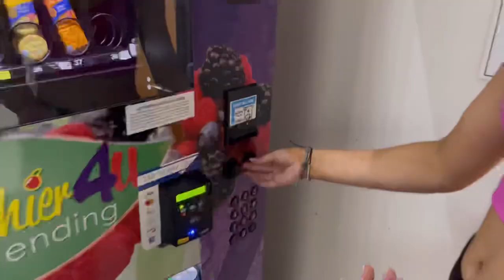LAST WEEK AT SPIRIT OF TEXAS!💜🔫 (practice+comp vlog!)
Don’t forget to follow my other socials !🤞🏽